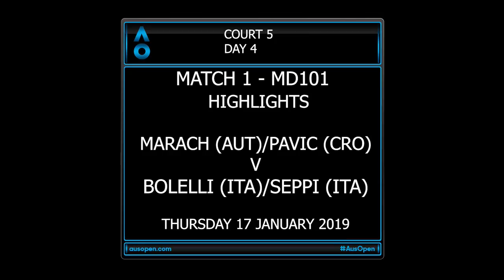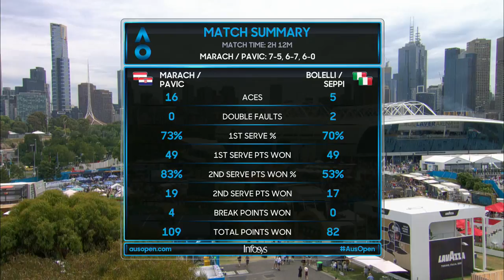Marach/Pavic v Bolelli/Seppi match highlights (1R) | Australian Open 2019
Marach/Pavic v Bolelli/Seppi match highlights (1R).